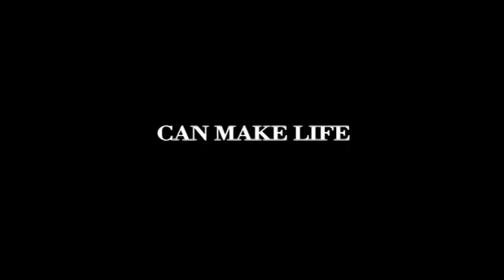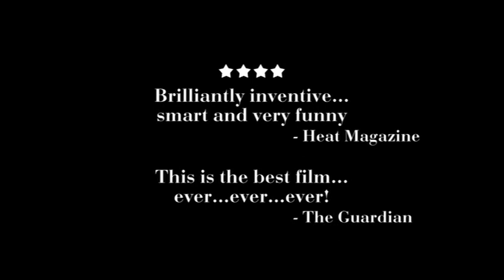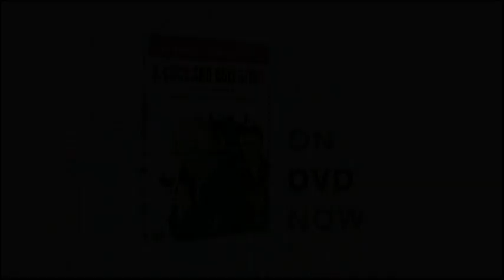'A Cock and Bull Story' (2005) - Trailer Dir. Michael Winterbottom.